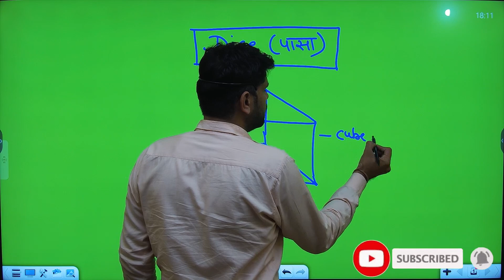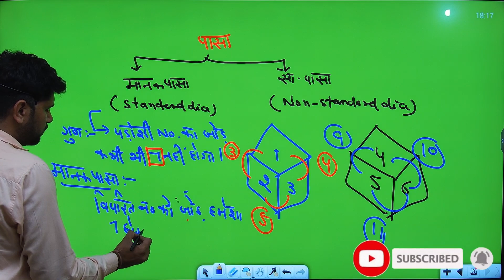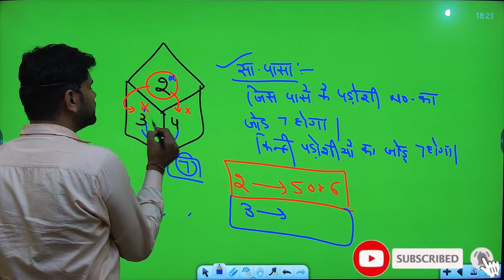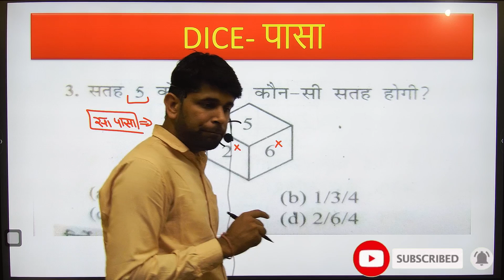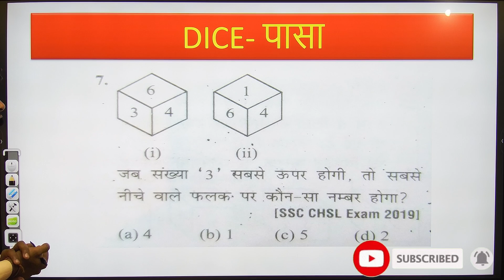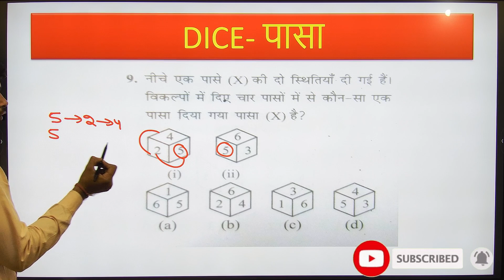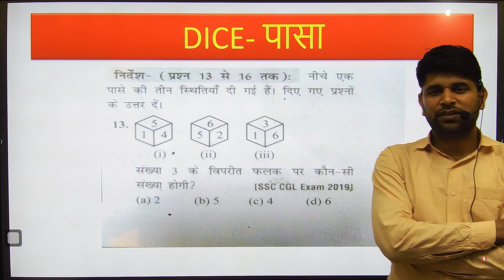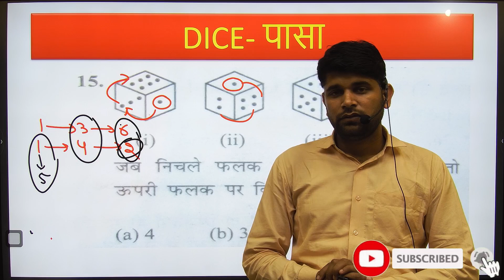Aoc Reasoning Class || Aoc Mock Test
Aoc Exam Syllabus English || Aoc Mock Test

AOC ARMY 2023 | ग्राउंड की सही लोकेशन RACE किस सेंटर पर कहां पर होगी || रोड पर या मैदान में
 TELIGRAM
indian army agniveer
indian navy agniveer
agniveer
agniveer scheme
agniveer syllabus
agniveer age limit
agniveer salary
agniveer recruitment
agniveer bharti
agniveer bharti 2023
sarkari result agniveer
agniveer army
agniveer air force
agniveer army bharti 2023 date
agniveer army recruitment 2023
agniveer apply
agniveer army bharti 2023
agniveer army question paper pdf
agniveer admit card
assam career agniveer
army agniveer last date
agniveer army notification
agniveer age
agniveer admit card download
agniveer army apply
agniveer bharti 2023 online form date
agniveer bharti 2023 age limit
agniveer bharti 2023 date
agniveer bharti 2023 syllabus
agniveer bharti 2023 vacancy
agniveer books
agniveer book 2023
agniveer bharti 2023 kab hogi
agniveer bharti 2022
agniveer barti
agniveer gd book
agniveer book
agniveer corpus fund
agniveer clerk syllabus
agniveer clerk height
agniveer clerk salary
agniveer clerk age limit 2023
agniveer clerk syllabus 2023
agniveer clerk
agniveer clerk age limit
agniveer cdac
agniveer clerk eligibility
indian army agniveer admit card
agniver vayu.cdac.in
agniveer csc login
army agniveer admit card
agniveer dress
agniveer details
agniveer documents required
agniveer date 2023
aoc admit card 2023
agniveer online form
agniveer gd syllabus
agniveer gd age limit 2023
agniveer gd syllabus in hindi
agniveer gd salary
agniveer gd
agniveer gd syllabus pdf
agniveer gd exam date 2023
agniveer general duty
agniveer gd question paper
agniveer height
agniveer height limit for female
agniveer helpline number
agniveer hindi

6th circuit admissions

इस अकेडमी में रक्षा सेनाओं में भर्ती के लिए फिजिकल के साथ लिखित परीक्षा की तैयारी अनुभवी स्टाफ द्वारा कराई जाती है|
सुविधायें:-
1. लड़के और लड़कियों के रहने और मेस की सुविधा|
2. अनुभवी स्टाफ
3. फिजिकल और लिखित परीक्षा की एक साथ तैयारी|
4. सभी फॉर्म अकेडमी से भरे जाते है|
5. सभी बच्चों की सुरक्षा व सिक्योरिटी का पूरा ख्याल रखा जाता है|
निदेशक:- सुरेंद्र सिंह (आर्मी रिटायरड)
प्रिंसिपल:- एस एस यादव (आर्मी रिटायर्ड)